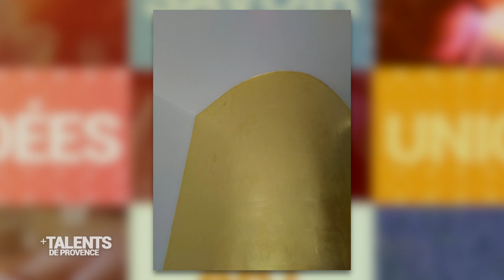TALENTS DE PROVENCE : Goulven Delisle, peintre en décors du patrimoine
Aujourd’hui, c’est à Gardanne au sein de la Tuilerie Bossy, que nous retrouvons Goulven dans son laboratoire.

Tel qu’il se définit, ce matiériste coloriste propose un langage contemporain dans les techniques anciennes du bâti.
Chaux, enduit, argile… Manipuler la matière, une nécessité pour cet ancien administratif.